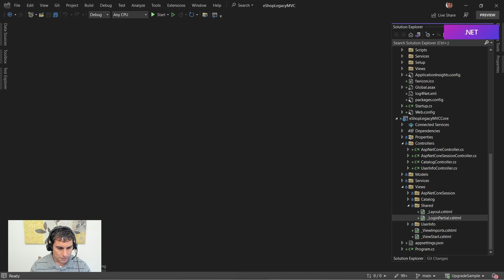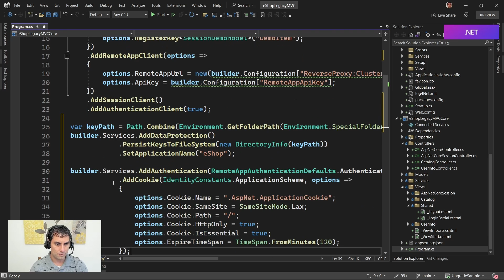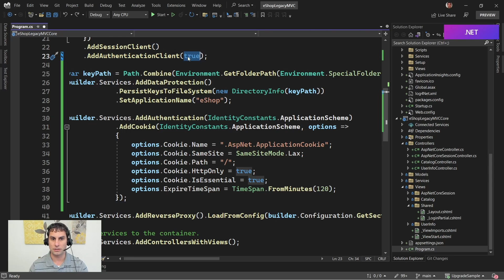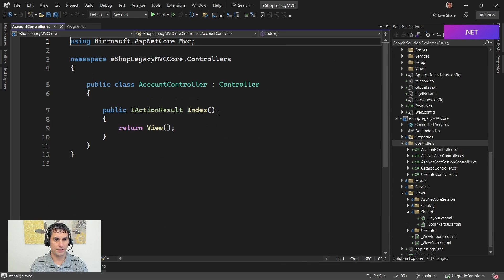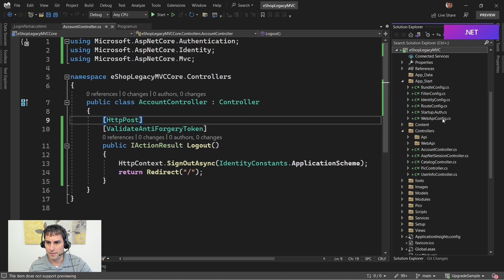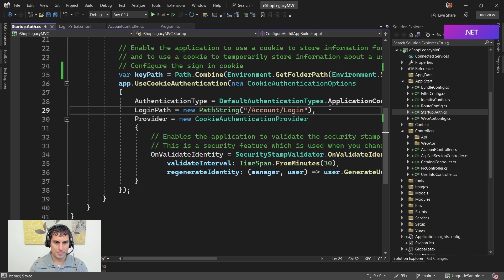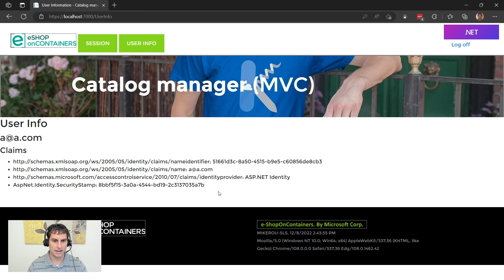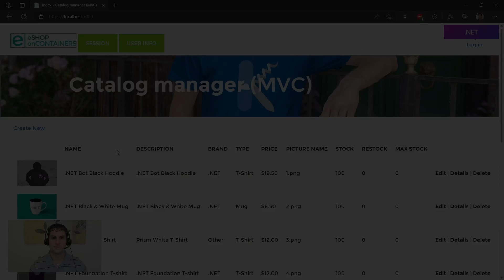Sharing Authentication Cookies in ASP.NET Upgrade Scenarios [13/18] Migrating ASP.NET to ASP.NETCore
In this video, Mike demonstrates how ASP.NET authentication cookies can be shared between multiple apps and how this technique can be used to share authentication between ASP.NET and ASP.NET Core apps in upgrade scenarios. This solution is more narrow than using System.Web adapters as shown in the previous video but gives an even better end user experience in situations where it applies.

Chapters:
00:00 - Intro
01:00 - Configuring auth cookie sharing client in ASP.NET Core
06:00 - Adding account controller to ASP.NET Core
09:00 - Configuring auth cookie sharing from ASP.NET MVC
11:00 - Testing the updated application
13:00 - Reviewing completed actions and next steps